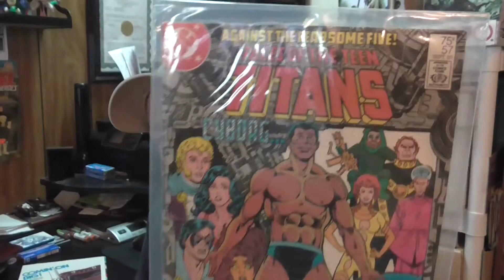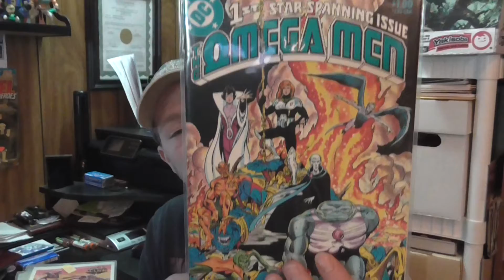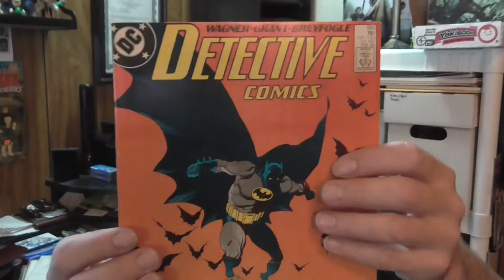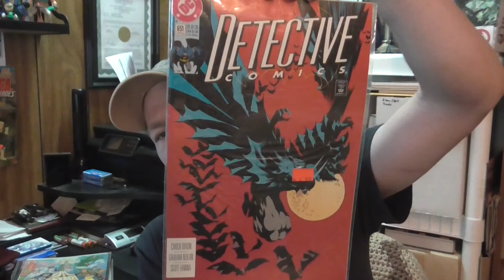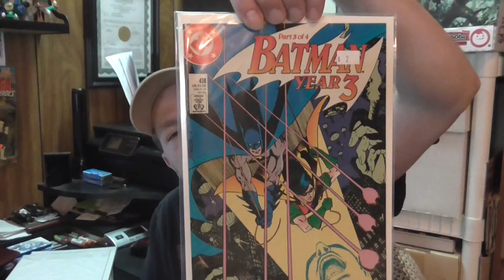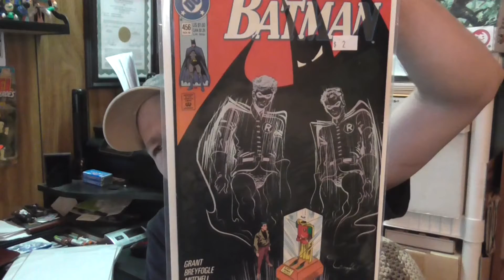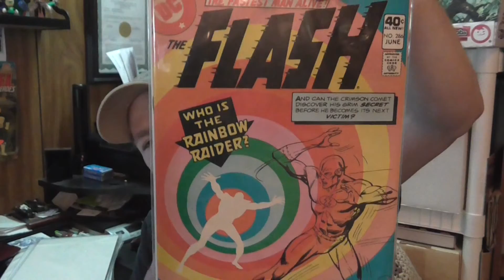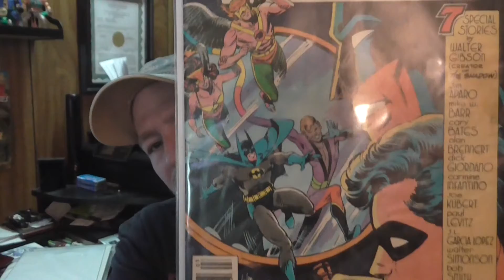Flea Market Gold Ep 9 5/10/14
Flea market haul from earlier this month. Sorry, I'm falling behind in uploads.